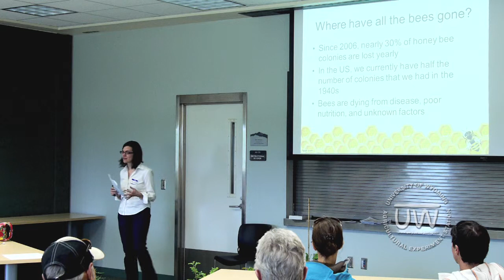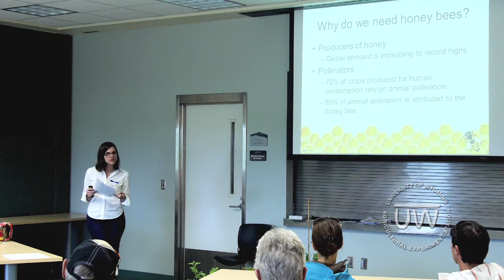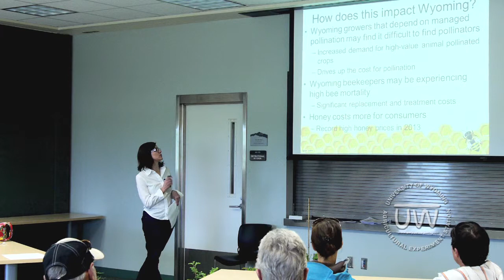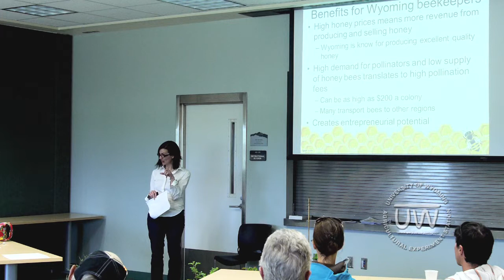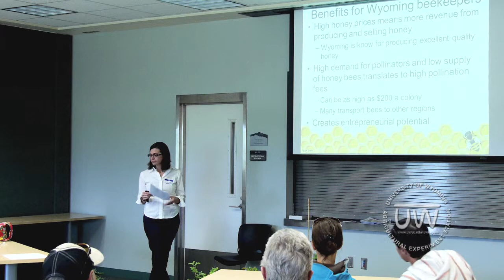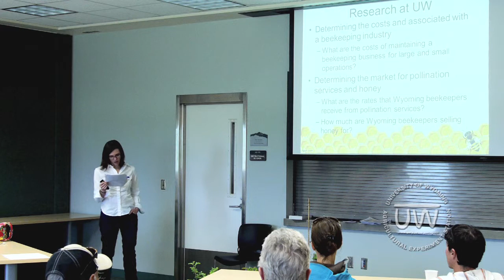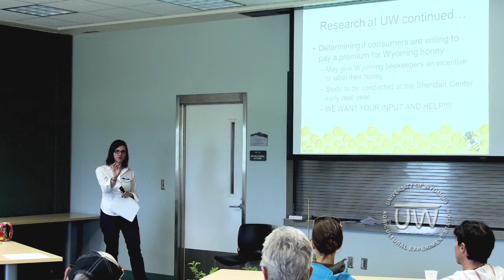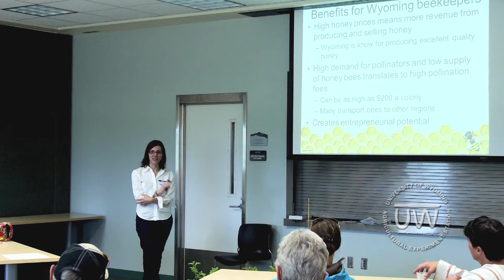Wyoming Honey Bees & the Market for Local Honey | 2014 Sheridan Field Day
A conversation about honeybees, local honey, and the state of honey production in Wyoming.